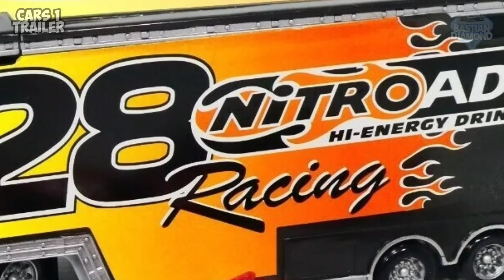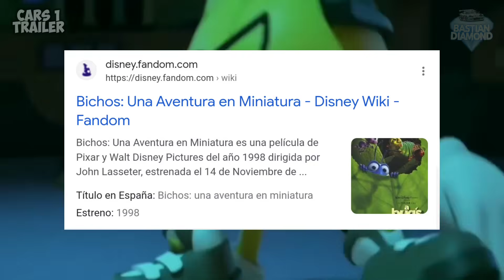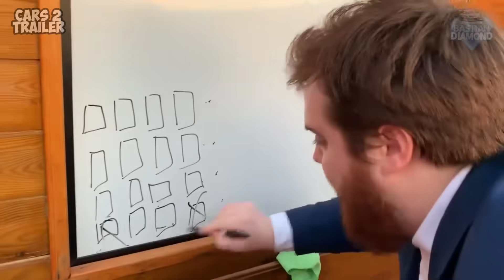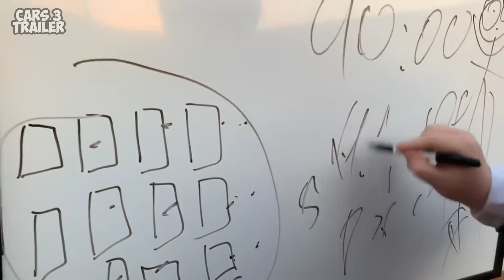Todos los Primeros Trailers de CARS (Análisis y Curiosidades)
💎 | Hola diamantes espero que esten de lo mejor, en este nuevo video vamos a repasar y analizar los primeros trailers de todas las peliculas de Cars, osea de Cars 1, 2 y 3, las cuales ocultan varias curiosidades que son muy interesantes para comprender las peliculas y saga (McQueen beta por ejemplo) así que espero les guste este nuevo video diamantes!
💎🟢 Xbox: BASTIAN DIAMOND
💎⏱️ Marcas de Tiempo:
00:00 Inicio
00:47 CARS 1 TRAILER
05:38 CARS 2 TRAILER
06:52 CARS 3 TRAILER